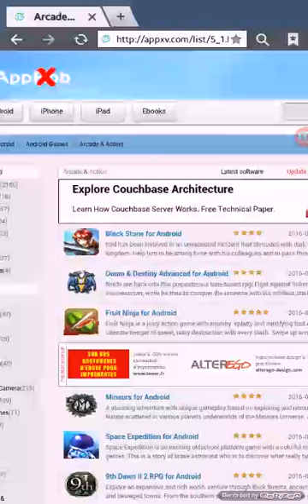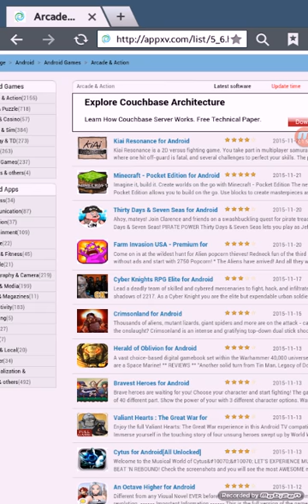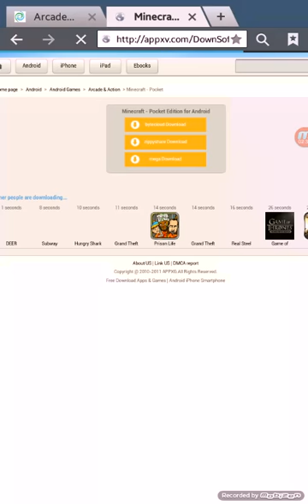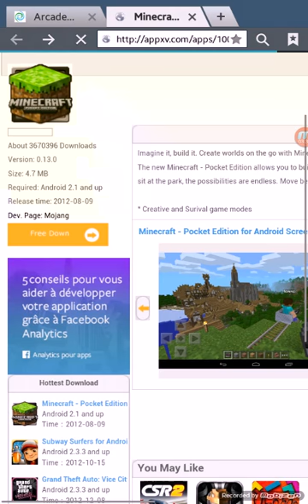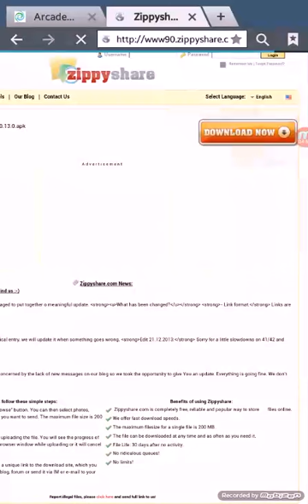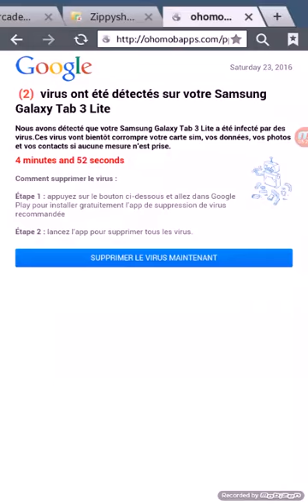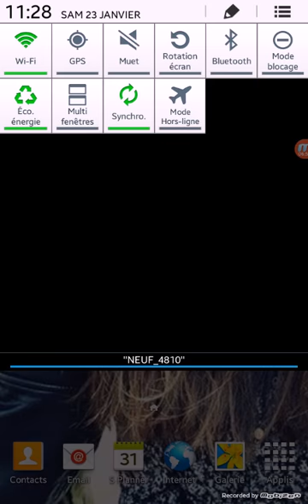comment télécharger Minecraft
Prochaine vidéos sur minecraft